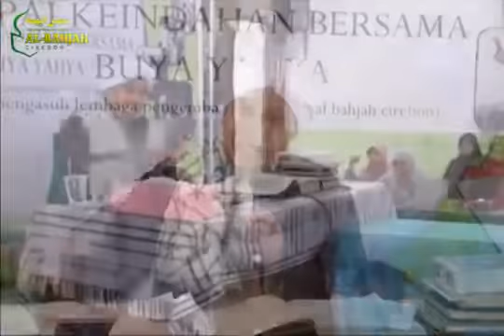Apakah Aqiqahnya Sah Jika Dilakukan oleh Orang Lain? | Buya Yahya Menjawab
Kumpulan Ceramah Buya Yahya Yang Berkaitan dengan Fiqih, Aqidah, Muamalat, Syariah, Kajian Islam

Al Bahjah - Buya Yahya